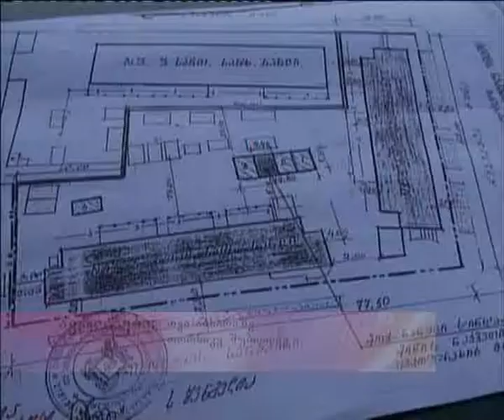ავტოფარეხების დემონტაჟი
ფოთელები, ეზოებში ავტოფარეხების დემონტაჟის პროცესს, პროტესტით ხვდებიან. მოსახლეობის მტკიცებით, მოხდა დაკანონებული ავტოაფარეხების დემონტაჟი, ბევრმა კი ისინი ზეწოლის შედეგად აიღო. ხელისუფლების წარმომადგენლები ამ ფაქტს უარყოფენ და კომენტარზე უარს აცხადებენ. უფლებათა დამცველები კი მოქალაქეებს საკუთარი უფლებების დაცვისათვის ბრძოლას ურჩევენ.